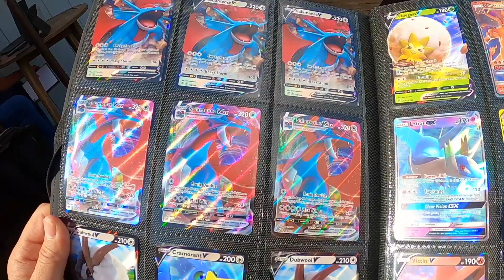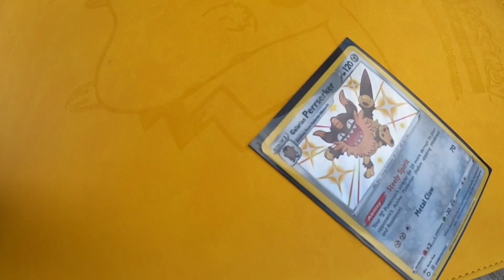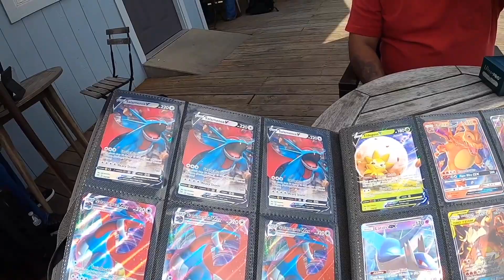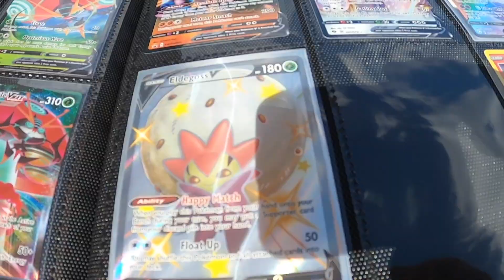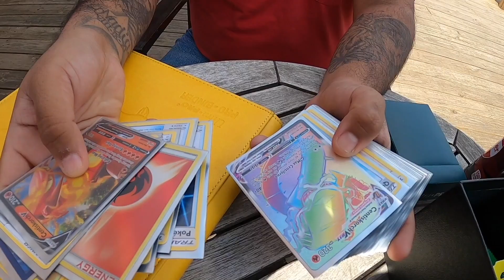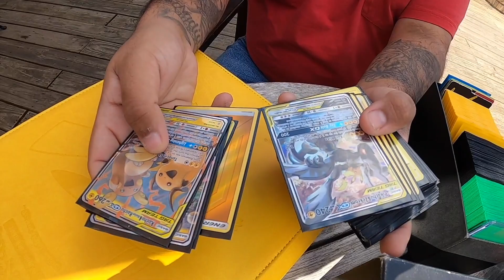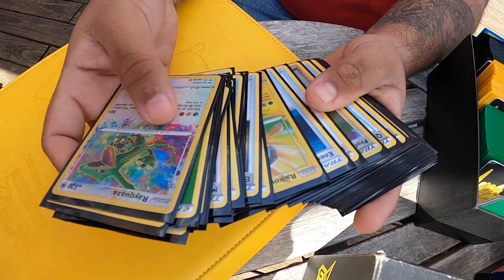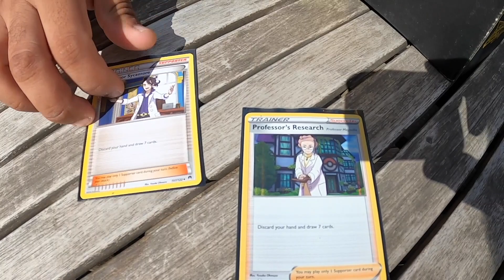Searching for the Best Pokémon Collections! (Moto Journey #2 TCG Player )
Welcome to my new Moto Journey series. In this video I sat down with Freddy a modern Pokemon tcg player and admin to the Pokemon TCG Houston Facebook page. I got to ask him questions about the pokemon tcg game all while looking at his decks and binder collection. In these videos I ride my motorcycle around Pearland Texas and the Houston area searching for amazing Pokemon collections and try and understand what brought these collectors to invest so much time and money into this hobby like myself. in these videos I ride my 2003 Harley Davidson Sportster 883 while recording with a Gopro Hero 8 black.
Im so excited you are watching this video and checking out the description!!
If you want to send me some cool stuff you can send it to
David Lee

Official Music Credit:
"8 Bit Chillout" By HeatleyBros